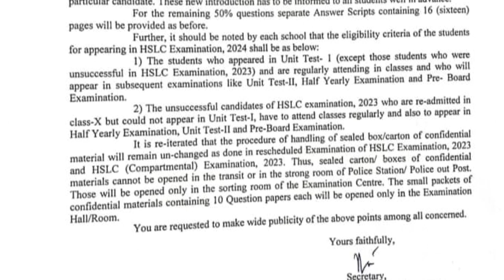মেট্ৰিক পৰীক্ষা হ'বনে? নহব || SEBA ঘোষণা কৰিলে (HSLC) কেতিয়া হ'ব/কোত হ'ব পৰীক্ষা